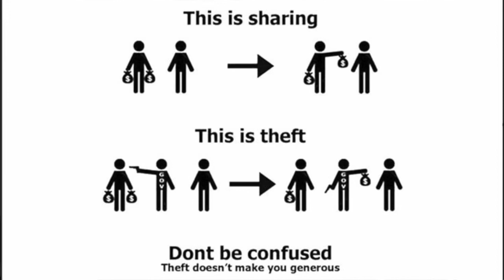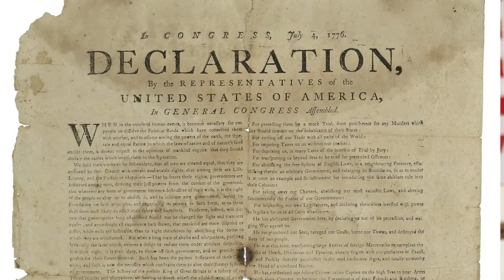The State is VIOLENCE. Remember that.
Are you willing to use violence to enforce this rule or policy? If not then you should not be legislating it. Beware of those who are willing to use violence to make society what they want it to be.